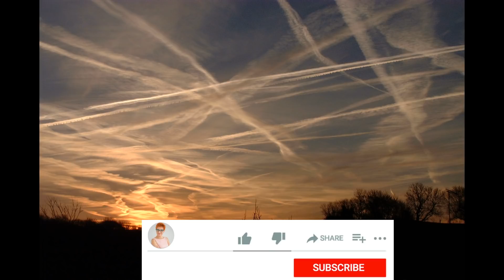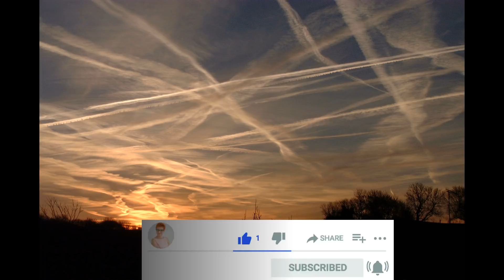CAŁA PRAWDA O CHEMOTRAILS.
Na kanale jest zakaz reklamowania i promowania swojej działalności lub innych kanałów.
Mój autorski projekt na kanale YT ma na celu wspomaganie szerokiej publiczności w procesie transformacji jak  świadomości tak  i ciała fizycznego.
W moich nagraniach są poruszane  tematy, które dotyczą każdego przebudzonego człowieka, jak i  również osób, którzy stawia dopiero pierwsze kroki i szukają wiedzy, praktyki i podpowiedzi , które pomogą przyspieszyć i jak najmniej boleśnie przejść proces Wzniesienia razem z naszą planetą Ziemia. Wszystkie  nagrania mają na celu przypomnienia  słuchaczom o własnej mocy i mocy  Twórczej świadomości, która jest w każdym z nas.
  Dziękuję za wsparcie mojego projektu Irina Liszczuk.

KONTO POLSKIE:
ING Bank  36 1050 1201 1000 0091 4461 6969
Tytułem: DAROWIZNA

KONTO WALUTOWE:
IBAN: PL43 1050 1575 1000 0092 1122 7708  Kod BIC SWIFT: INGBPLPW
adres: 53-030 Wrocław, ul. Przyjaźni 2h/2